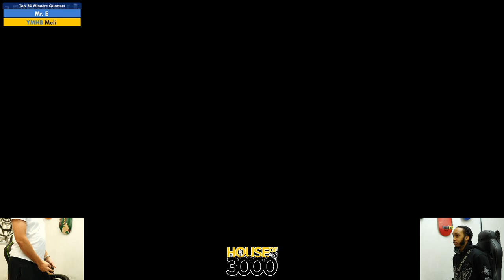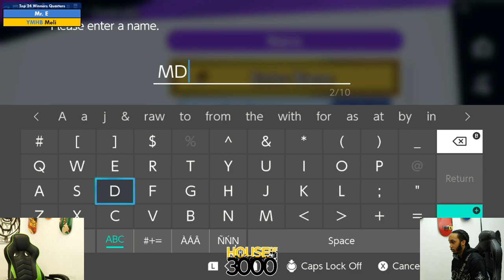Xeno326 Top 24 Winners Quarters Mr E vs Meli